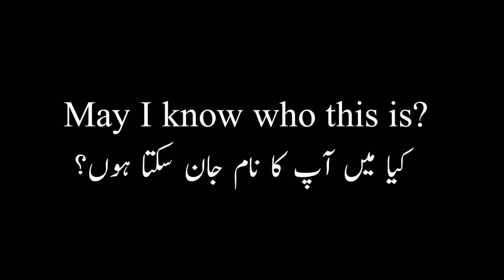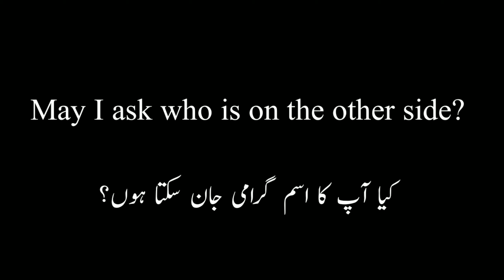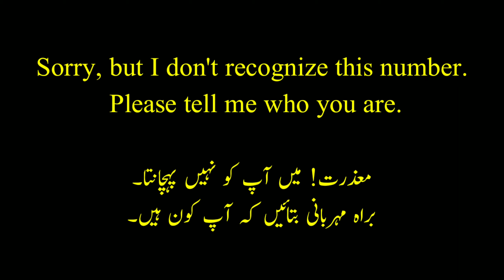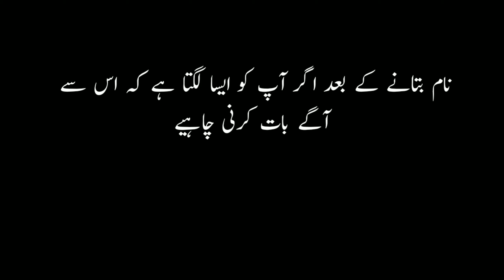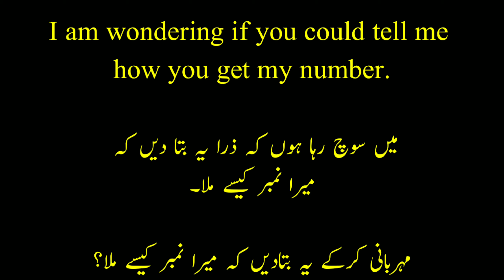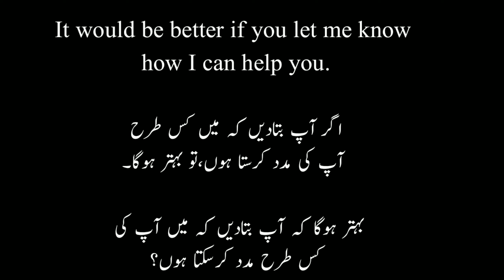English Chat With Unknown Person|انجان شخص سے انگلش میں گفتگو|WhatsApp Chat |Reply On WhatsApp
About This Video:

In This Video I am going to tell you how to reply unknown message on WhatsApp in English.English Chat With Stranger or other person in polite way.WhtasApp Chat.